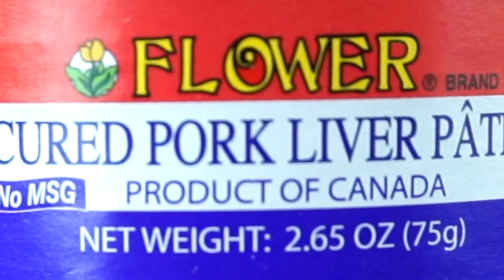Eating Pork Liver Pâté AKA Pig Liver Paste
VIDEOS ARE POSTED ON MY INSTAGRAM FIRST. FOLLOW TO SEE MY VIDEOS SOONER.